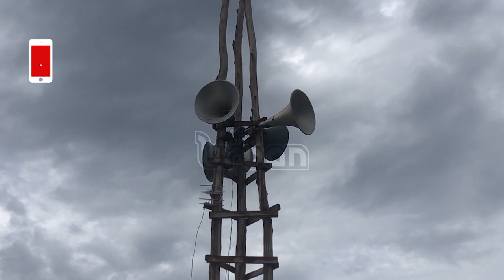The necessary noise in Kalangala